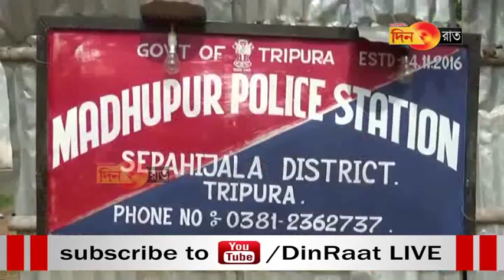বিজেপি কর্মী গরু পাচারকারীকে জালে তুলছে না